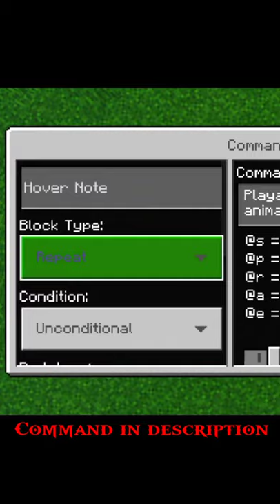Iron golem like ghast size